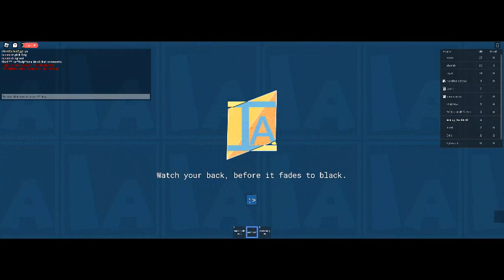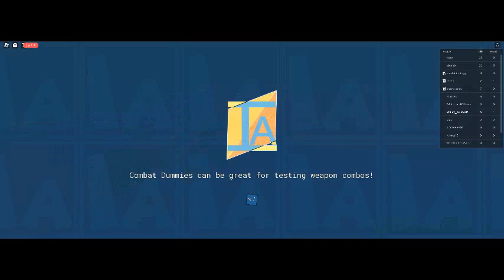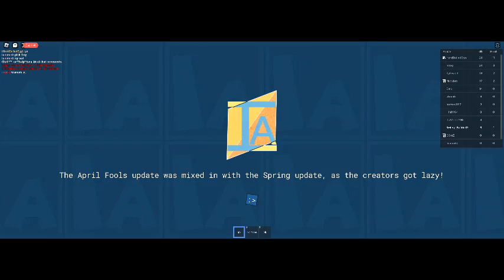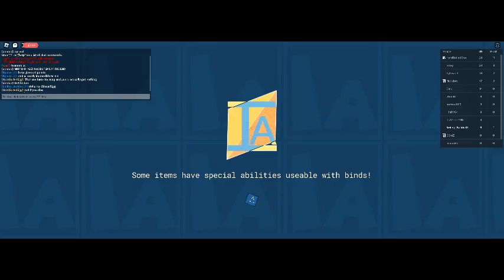Item Asylum Gameplay with friends | Part 34